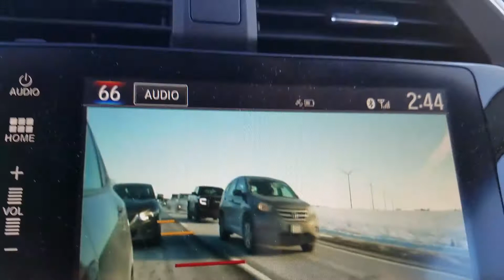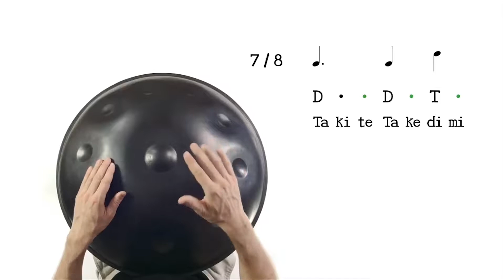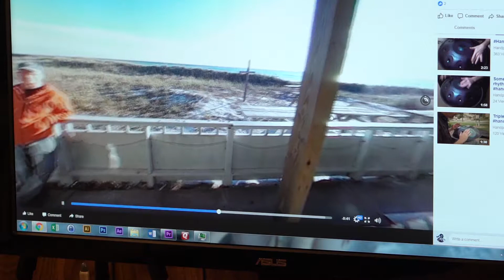Blue Handpan VLOG #10 - Handpan Music on the Emerald Coast of Florida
We try to leave the arctic cold of Wisconsin to travel south to Florida to shoot a handpan video on the beach. We find it is still 40 degrees in Florida. Never-the-less, it beats below zero any day.

We arrive through traffic jams, snow on the freeways, and ambulance chasing through Nashville, TN to a balloon drop in Panama City Beach, FL on New Year's Eve. Ends up being a great trip.

The Trinidad steel drum came on the scene strong throughout Europe in the 1970s. Felix Rohner had been playing steel pans before eventually starting his own company PANart 20 years later. He was inspired to create a convex version of the steel drum that could be played by the hands. Sabrina Scharer, who joined Felix as a long-term business partner, eventually signed on to PANart. The handpan was conceived after a Swiss jazz and steel pan musician, Reto Weber, entered PANart’s shop. Reto had previously traveled to India and was in search of a way to play the steel drum with his hands. In India Reto played the ghatam (clay drum) and asked, “Can you make a ghatam with notes?” The inspiration for the Hang and what was later to be called the Handpan was conceived and eventually become the global instrument of the New Millennium.